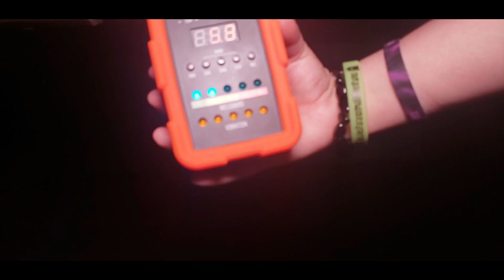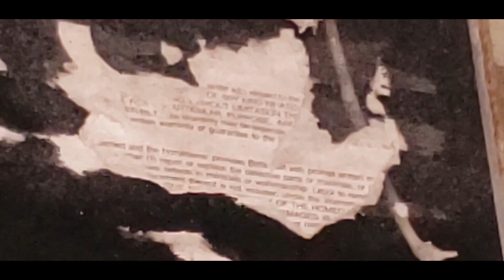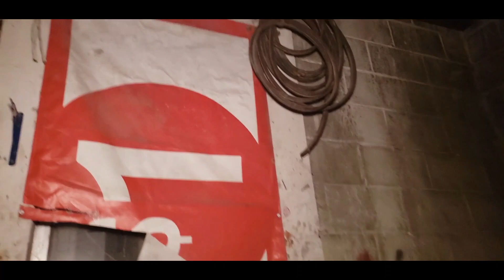NEVER BEFORE RELEASED / Ghosts of the Haunted Store / FT@AbandonExplorations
In April of 2021 Cindy & I revisited the Haunted Store to do another investigation. Come join us on this never before seen video.